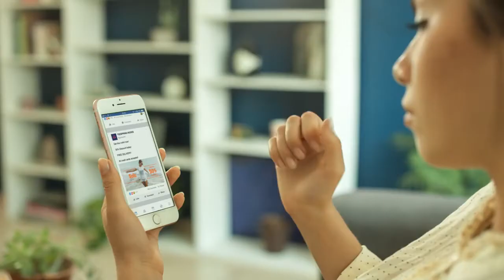Facebook Ad Video Template Mockup Creator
This Facebook Ad video template is an excellent option to display your ads with a beautiful and realistic visual asset that will enhance your product. Have a look at our templates for Facebook Ads